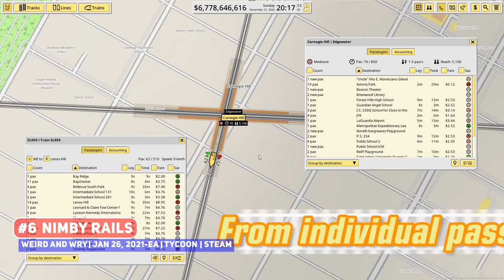Top 15 BEST Indie Game Hidden Gems – January 2021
I love uncovering hidden gems for you to enjoy since these can be some of the best experiences not talked about by many, so come see my indie game picks for January 2021!

00:00 ► Skellboy Refractured
00:28 ► #15 Street Cleaner: The Video Game
01:02 ► #14 ENCODYA
01:41 ► #13 Academia : School Simulator
02:30 ► #12 Jumpala
02:56 ► #11 Tiny Lands
03:22 ► #10 TOHU
04:04 ► #9 Magellania
04:52 ► #8 Lamp Chronicle
05:29 ► #7 Astronarch
06:22 ► #6 NIMBY Rails
07:03 ► #5
07:36 ► #4
08:27 ► #3
09:03 ► #2
09:43 ► #1